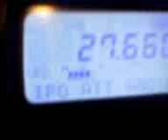3DA012 🇧🇷 UKfm DX Wales to Brazil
3DA012  🇧🇷  Roger - 11meter UKfm dx Wales to Brazil 27.660 FM (parts of this recording are repetetive due to a fault with the mobile phone used to record the video)